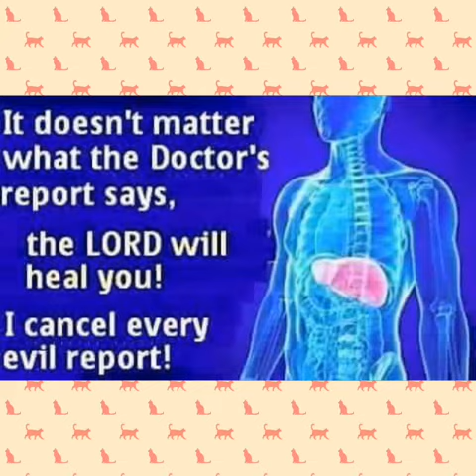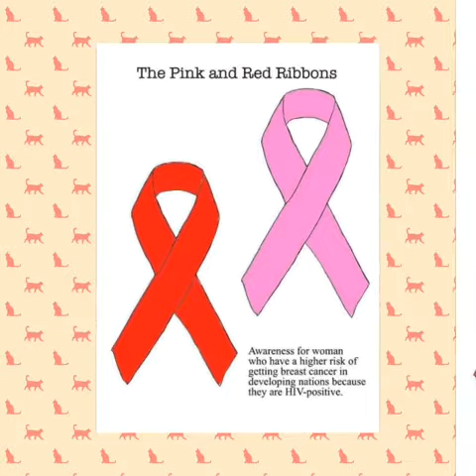Health Awareness Wensday ⛑️